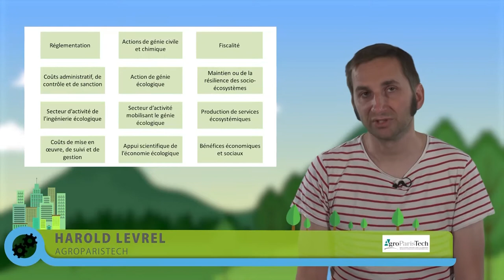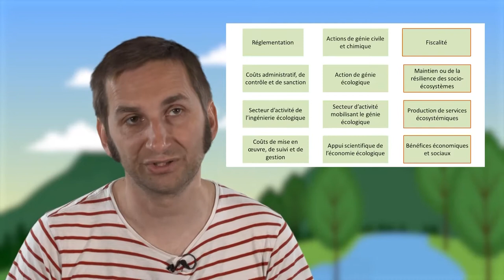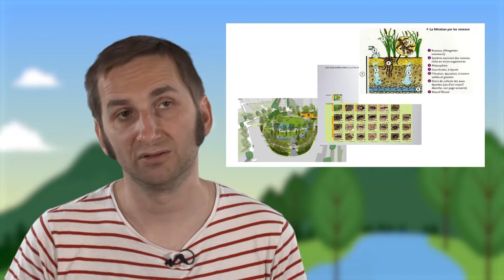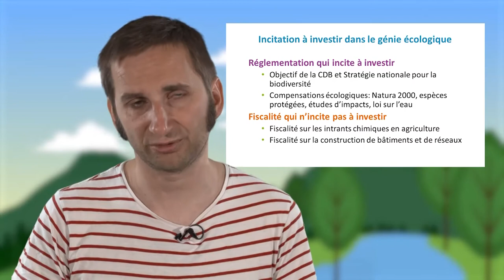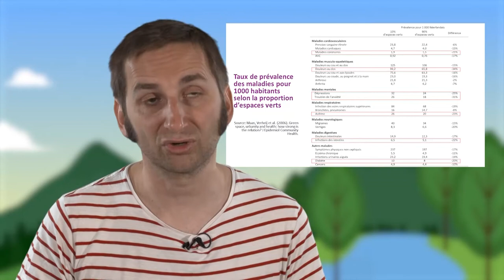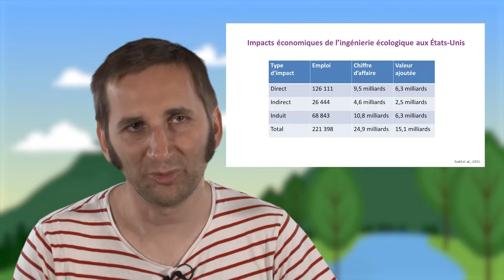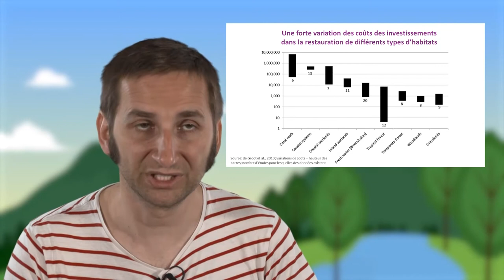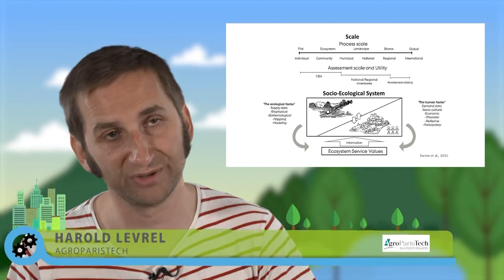Questions économiques autour de l'ingénierie écologique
Harold Levrel, professeur à AgroParisTech, évoque dans cette vidéo (9'59) plusieurs questions économiques en lien avec le déploiement d'une ingénierie écologique : domaines d'activité qui en tirent un bénéfice, instruments publics qui incitent à avoir recours à de telles pratiques, bénéfices pour la société de ce type d'approche basées sur la nature et enfin, importance de ce secteur d'activité en termes d'emploi.